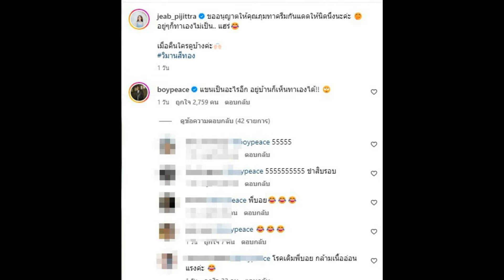เจี๊ยบ พิจิตตรา อวดช็อตสวีทพระเอกรุ่นน้อง สามีไม่ทนรีบเมนต์ทันที